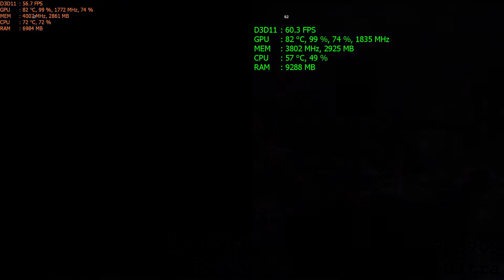i7 6700 DX12 vs i5 6500 /ZOTAC GTX 1060 3GB : The division (Ultra Settings)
*เทสเฟรมเรท และการตั้งค่า

**i7 6700 DX12 vs i5 6500 /ZOTAC GTX 1060 3GB : The division (Ultra Settings) The division

Spec
GPU: GeForce GTX 1060 3GB
CPU: Intel(R) Core(TM) i7-6700 CPU @ 3.40GHz
RAM: KINGSTON HYPER-X FURY BLACK 12 GB  DDR4/2133
M/B : GIGABYTE H170 GAMING 3
Resolution: 1920 x 1080, 60Hz
OS: Microsoft Windows 10 Pro
SSD : V300 [OS]120 GB
HDD : 1TB

ขอบคุณที่รับชม ครับ

เพลงที่ใช้ประกอบ